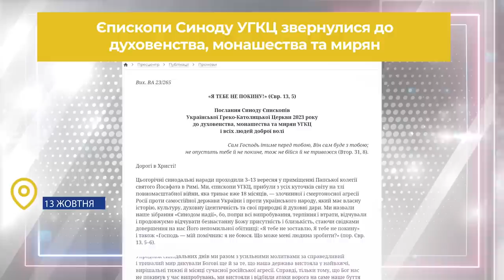Звернення Глави УГКЦ у 88-й тиждень повномасштабної війни, 22 жовтня 2023 року